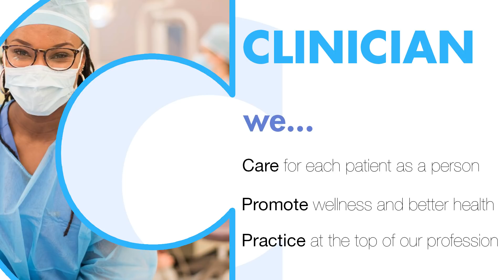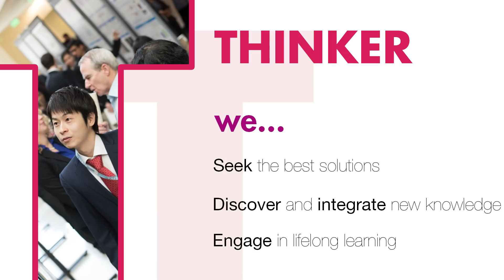The ACT Curriculum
Learn more about the UNC-CH Adams School of Dentistry's new ACT curriculum.